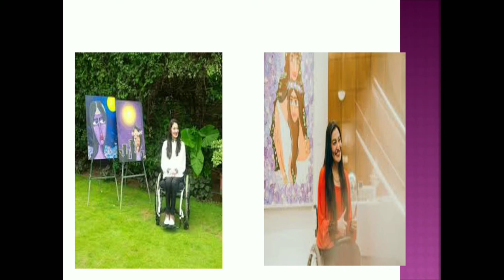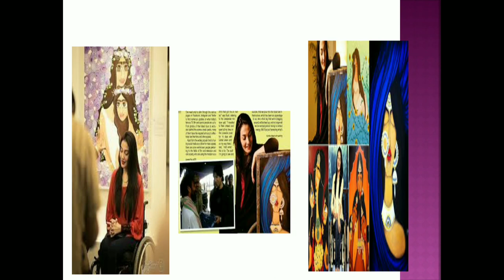MUNIBA MAZARI PAINTING PHOTOS VIDEO